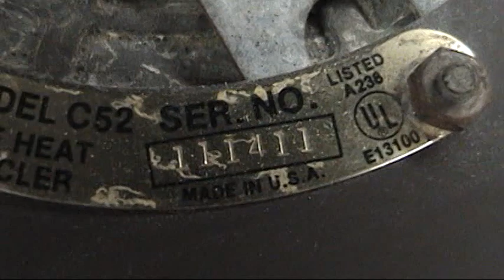1981 Fasco Heat Cycler Ceiling Fan (remake video)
This video was one of the most viewed. Only this time I have more shots of the fan. Wide screen with HQ picture if you choose it. And no videotape whinning noises.